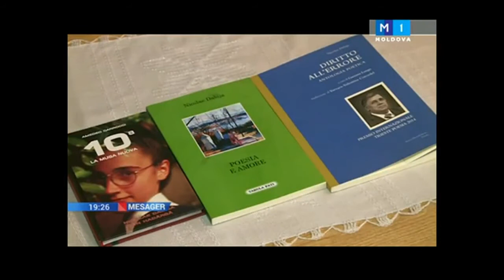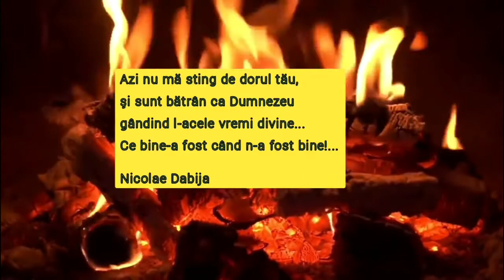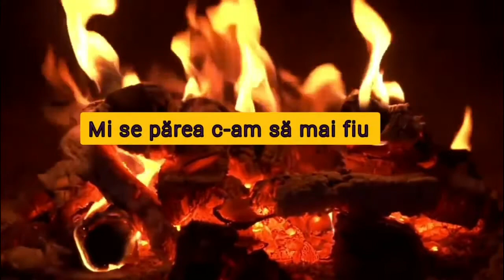Nicolae Dabija in memoriam TS NY 032021